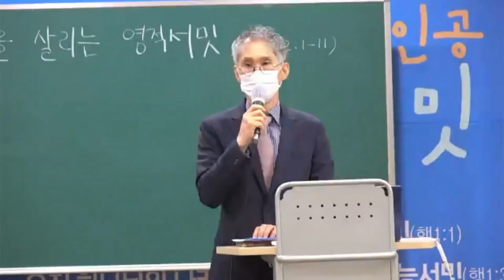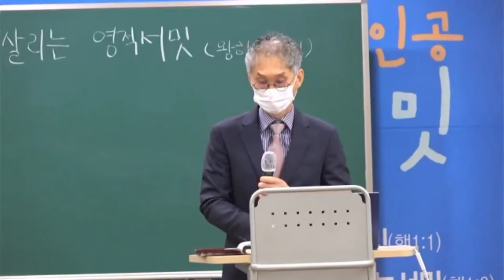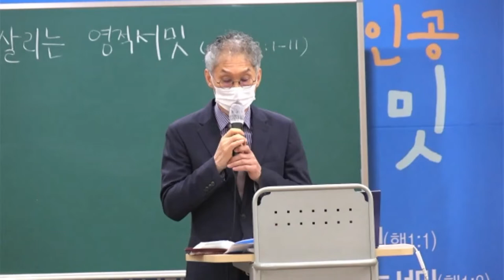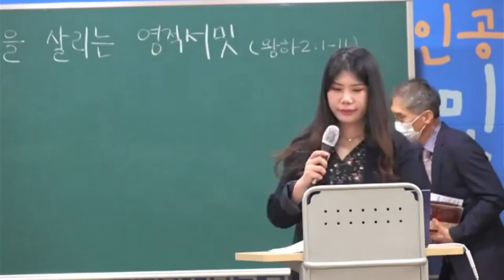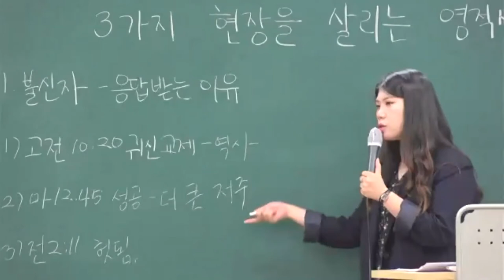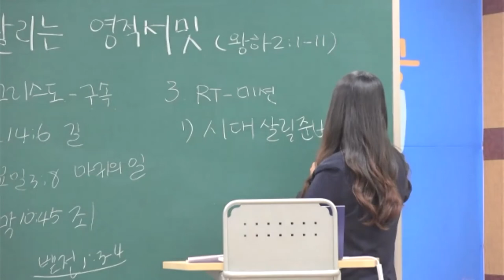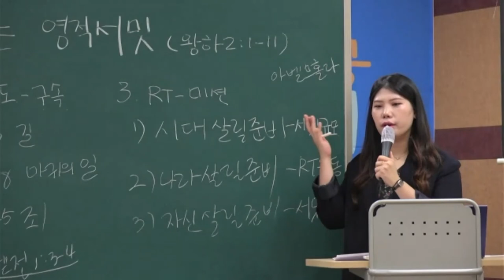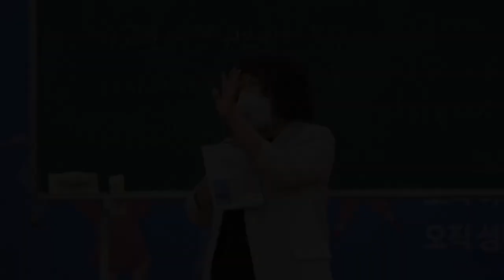20210919 대구하나교회 유년부(3가지 현장을 살리는 영적서밋, 왕하2:1-11)